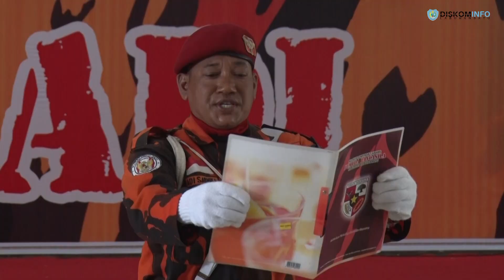Muscab XII Pemuda Pancasila. Andi Suhaimi : Tidak Ada Yang Tidak Mungkin, Semua Bisa Jadi Pemimpin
Tidak ada yang tidak mungkin, semua bisa jadi pemimpin, sejarah sudah kita ukir di PP, yaitu dipemilihan legislatif 2 pimpinan PAC menjadi anggota DPR, ini adalah kebanggaan kita, saya inginkan kader PP kedepan semakin maju, jangan lihat hari ini apa yang diberi PP kepada kita, tetapi apa yang kita beri kepada PP.

            Demikian dikatakan Andi Suhaimi Dalimunthe dalam sambutannya pada acara Musyawarah Cabang XII Pemuda Pancasila Labuhanbatu Tahun 2019 yang dilaksanakan di Aula Asrama Haji Ujung Bandar Rantauprapat, Sabtu (29/6/2019) yang dihadiri Sekdakab Labuhanbatu Ahmad Muflih, SH, MM.